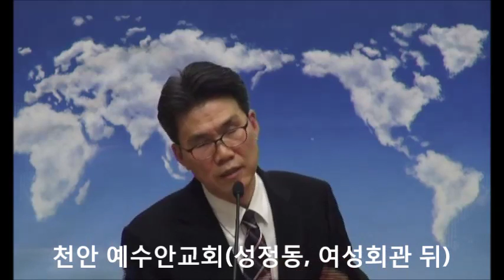20170108 예수안교회